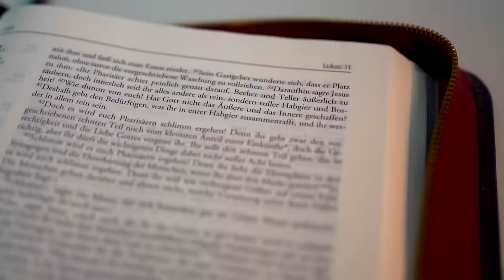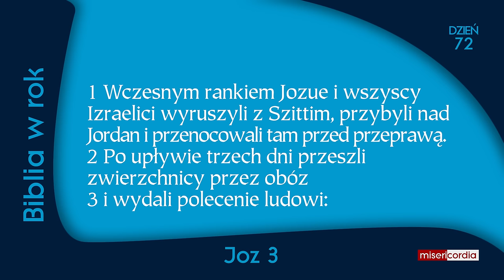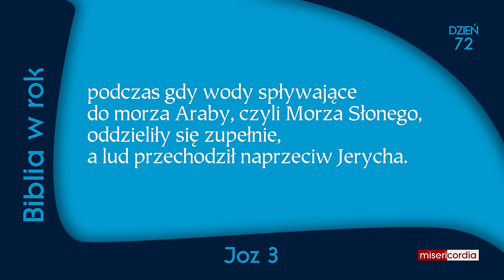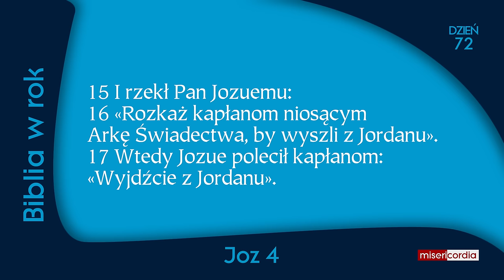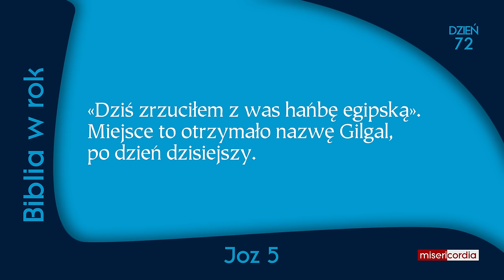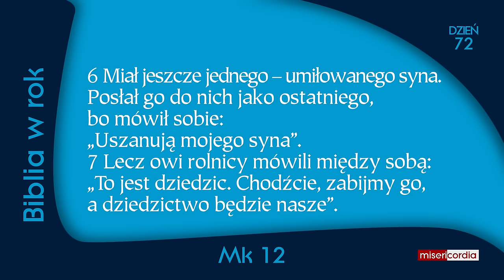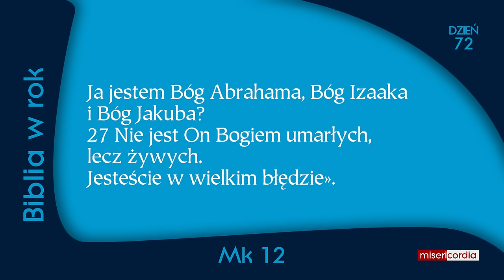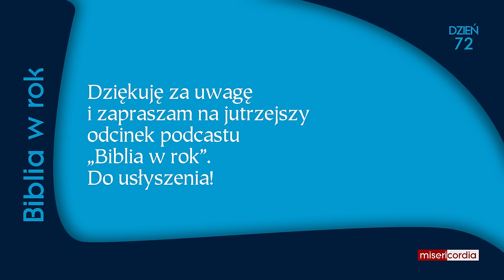Biblia w rok [72] | 12 marca | Ps 45,11-18; Joz 3-5; Mk 12